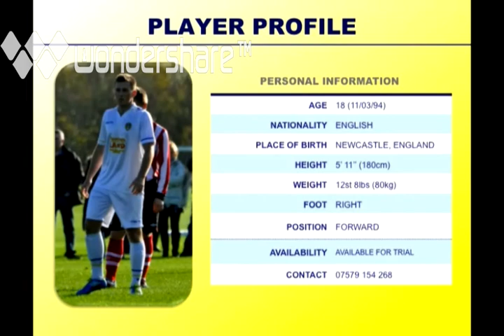BILLY_IONS_LEEDS_UNITED_ACADEMY